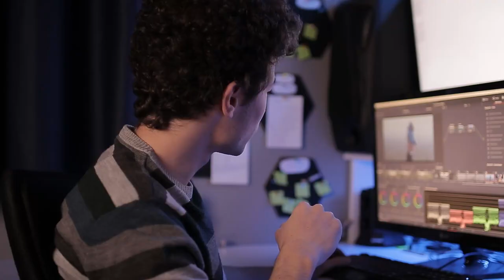¡UNA NUEVA ETAPA en mi vída! 💥 | El inicio de un largo camino 🙈 | Julen Urtxegi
Vida solo hay una, o eso dicen...  ☠️😥
Y de lo único que estoy seguro es que quiero continuar trabajando en lo que más me gusta! La fotografía y el vídeo 📸📽️🎬
Empezar a subir vídeos semanales es todo un reto para mi, y como algun@s sabréis ME ENCANTAN LOS RETOS!
En especial los que me sacan de mi zona de conford, porque me hacen crecer como persona y evolucionar como creadordecontenido 📜✒️
Esto supone un antes y un despues en mi vída.
Por ello, espero que tod@s disfruteis tanto de estos vídeos como yo.  💖